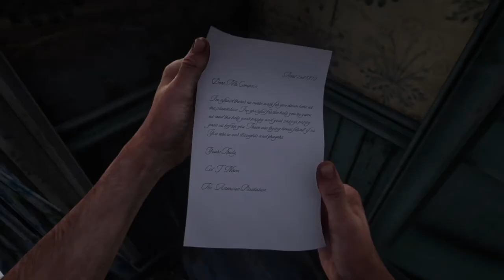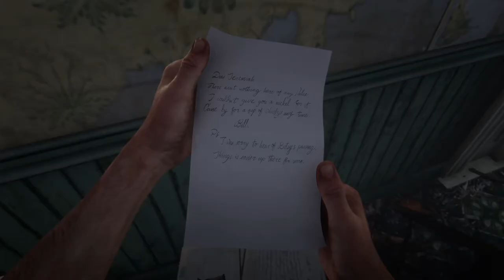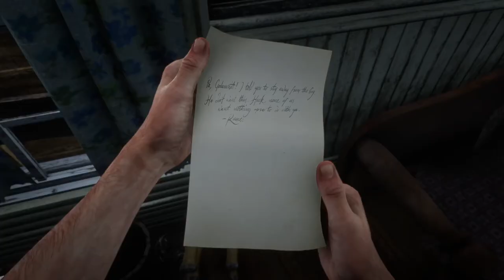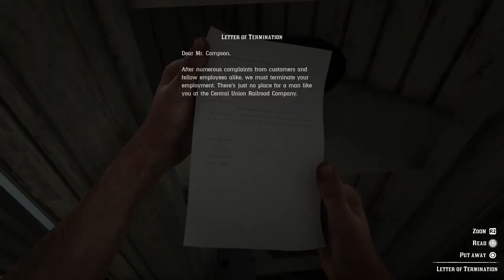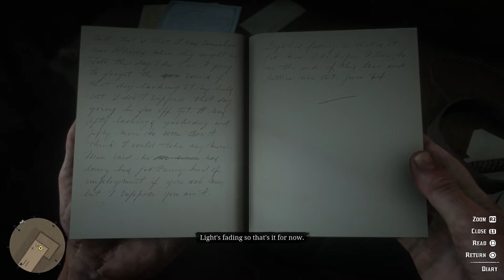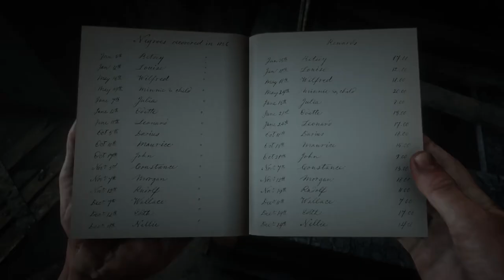Red Dead Redemption 2 - Helping a Stranger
The past catches up with you